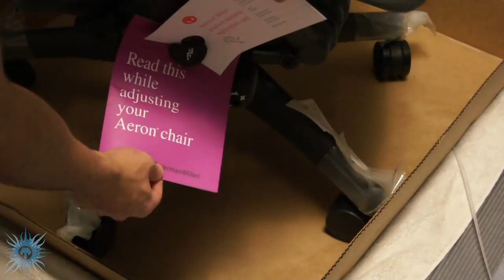[HD] Herman Miller Aeron Unboxing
PRICING AND AVAILABILITY (US)
Unboxing the fully loaded Herman Miller Aeron ergonomic office chair

Ending music: Imagine Us by DJ Sullie